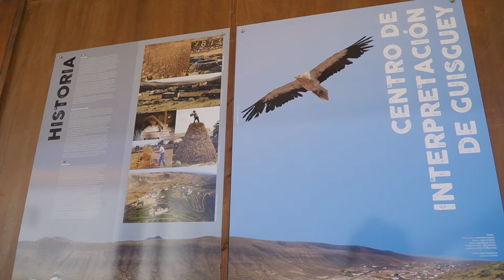El sector primario y la tradición de Puerto del Rosario vuelven a estar presentes en Feaga 2022 🐐🐟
Desde el Ayuntamiento de Puerto del Rosario les invitamos a poner en valor nuestros valores y nuestra historia. Disfruta de toda la amplia oferta gastronómica que el municipio de Puerto del Rosario te ofrece.

Podrás degustar nuestros productos típicos: queso, vino, aceite, tomate… 🧀🍅🍷

Conoce todos nuestros puntos de interés y vive una experiencia única.
Puerto del Rosario, un municipio de campo, costa y ciudad, te espera del 12 al 15 de mayo en Feaga.